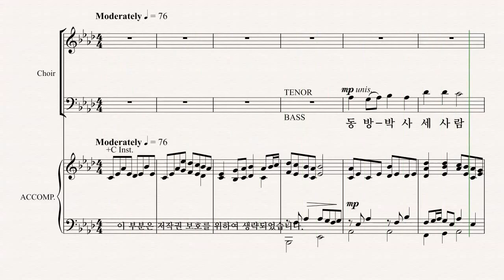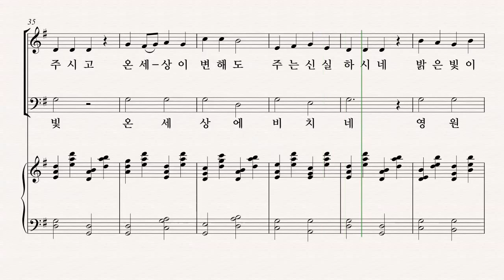[성탄절 칸타타] Joseph M. Martin '찬양의 계절' 06.별의 노래 TENOR 파트 듣기